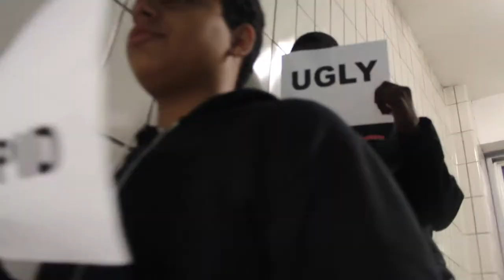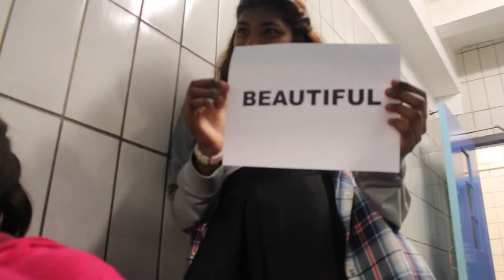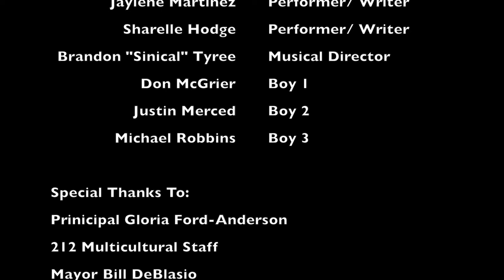PJS UOW (Understand Our Worth)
UOW (Understanding Our Worth), PJS's first single, is a Girl Power anthem that speaks to young ladies about the Power, Beauty and Intelligence they possess as young women. PJS is a R&B/Pop/Hip Hop trio comprised of group members Penny, J Des and Shay Shay. The group is a spinoff of the super group Club X and is produced by Super Producer SiNiCal.